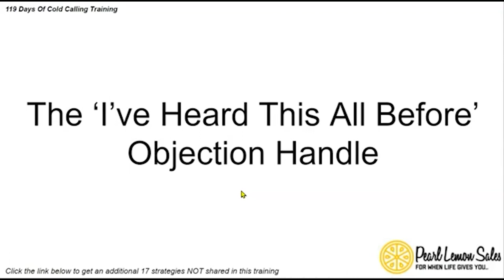The 'I've Heard This All Before' Objection Handle | Cold Calling Training 2022 | Day 59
Hey guys! Deepak Shukla here Founder of Pearl Lemon Sales. Welcome to 119 days of Cold Calling Training 2022. In this video, I will be talking about the 'I've Heard This All Before' objection handle.

Looking or need help with Sales training? Pearl Lemon Sales provides sales training for any sales professional at any level of experience. Our sales training programs cover everything from soliciting and prospect management to understanding the customer, virtual selling, negotiating, account development, and sales management.